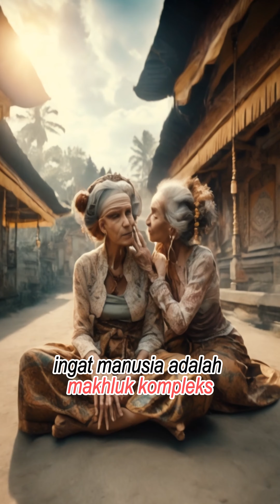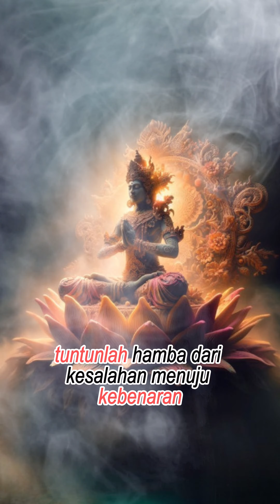manusia dng ajaran Rwa Bhineda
hubungan ajaran Rwa bhineda dng kehidupan manusia dlm ajaran Hindu